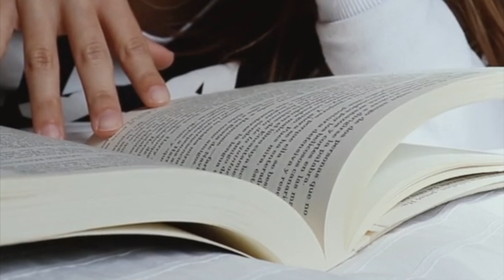SE VA A HACER PIPÍ 😂 Entrenar los 5 sentidos 😌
Nuestras rutas son así, a veces pedaleamos, a veces disfrutamos y a veces solo vamos charlando y debatiendo todo el rato. ¡Pero siempre disfrutando!